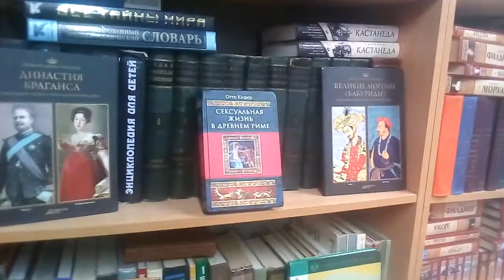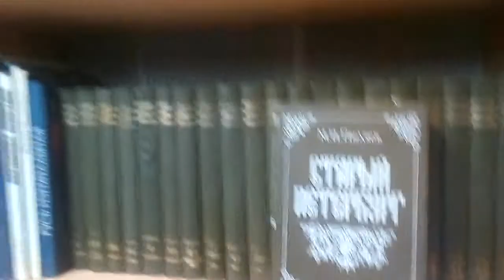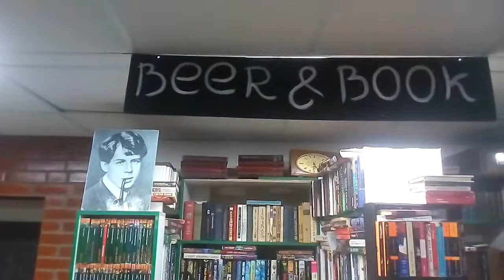4 мая 2019 г.